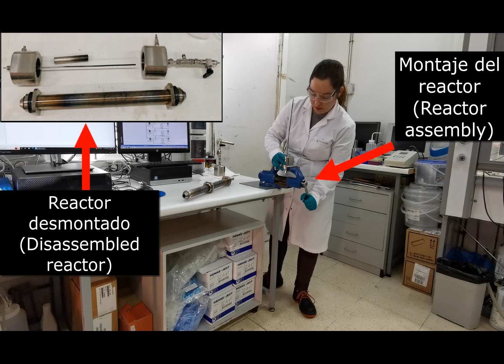Diana García Pérez: Volando con aceites de cocina usados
Palabras claves: Aceites de cocina usados; Combustibles Sostenibles de Aviación (SAF).

Este video forma parte de la IV edición del concurso "Yo investigo. Yo soy CSIC".